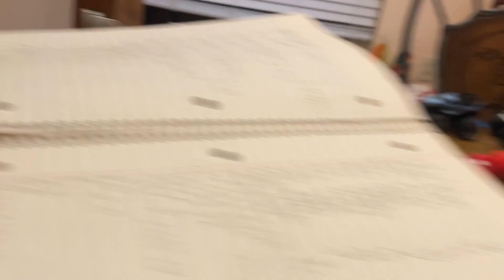Monster Jam STR Tampa, FL 1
Next Stop 03/19/2023 Tampa, FL